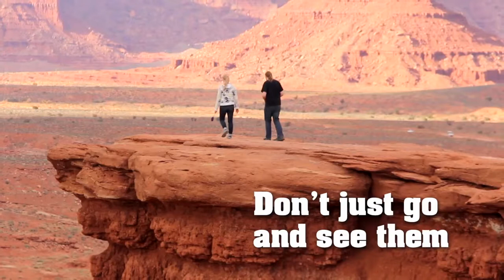American Walking Holidays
The Americas offer an incredibly varied landscape of mountains, coastlines, lakes and canyons, and it is best enjoyed on foot. For those with a passion for walking or trekking holidays, or simply those with an extra taste for adventure, our walking holidays in Canada and America are the perfect choice. If you ask virtually any of our tour leaders and most of our travellers to name their favourite activity on tour, the walks and hikes in the National Parks, Indian lands and wilderness areas invariably rank first.

There is truly no more inspiring, exhilarating and rewarding way to experience some of the most captivating and wondrous areas of this continent. So much so, we decided to design complete walking and trekking holidays around them.